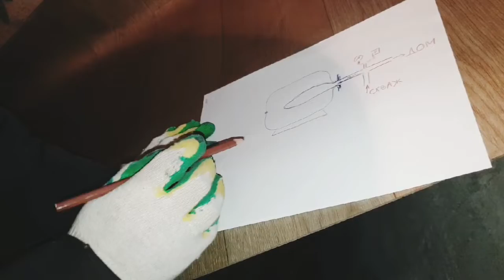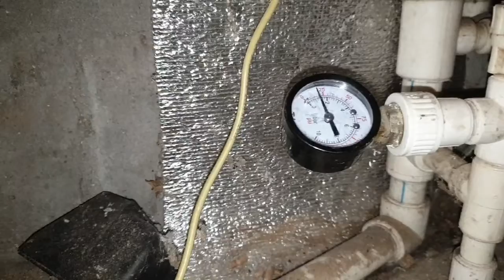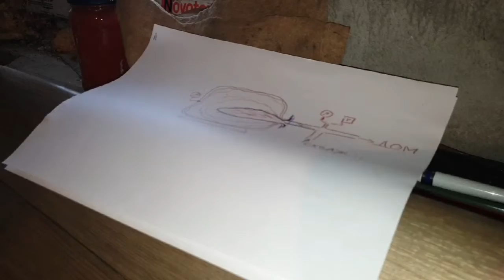Все о гидроаккумуляторе, Обслуживание, Давление, Принцип работы.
Рассказываем как обслуживать рамширительный бак доя воды. Как его накачать, какое должно быть давление, как выявить его неисправность. Рисуем устройство бака.